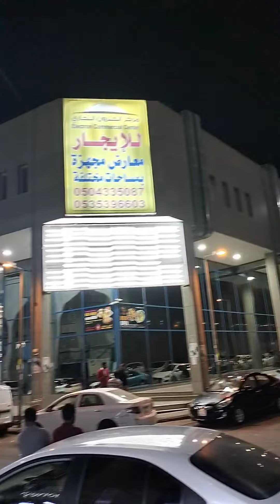Holiday Day off, In Filipino Market,with Villagio Mall Bhata"Riyadh.